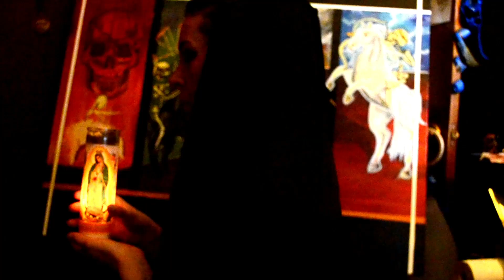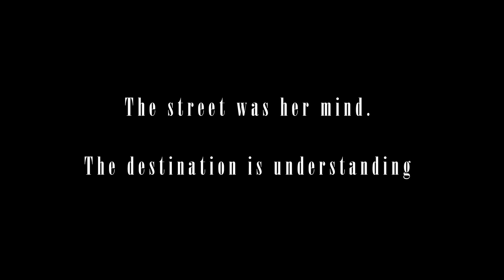LAZARETTO PT. 1 a quarantine film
LAZARETTO PT. 1
For Jolly Mule's Film Festival in 2020- 33 days into lockdown
Art & Reality become one.
Prompt was "there she was just walking down the street"

laz·a·ret·to
/ˌlazəˈredō/

nounHISTORICAL
an isolation hospital for people with infectious diseases, especially leprosy or plague.
a building (or ship) used for quarantine.
a military or prison hospital.

Song: Chicago (Author-Date, 15th ed.)
Mozart, Wolfgang Amadeus, Patrizia Pace, Waltraud Meier, Frank Lopardo, James Morris, Riccardo Muti, and Wolfgang Amadeus Mozart. 1987. Requiem in D minor, K. 626 K. 618. Hayes, Middlesex, England: EMI.